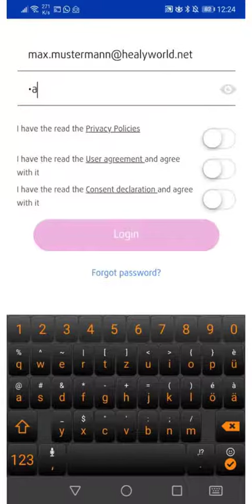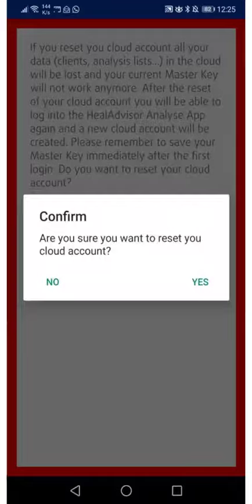12 Reset HealAdvisor Analyse Cloud Account-HealAdvisor Analyse App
Steps to reset the HealAdvisor Analyse Cloud Account on this App.

Notice: Healy is designed to harmonize your Bioenergetic Field and enhance recovery, vitality and wellbeing, not to cure, treat, mitigate, diagnose or prevent disease. The information is for reference and educational purposes only. It should not be treated as a substitute for professional medical advice, diagnosis or treatment. You should always seek such advice from a qualified medical professional.